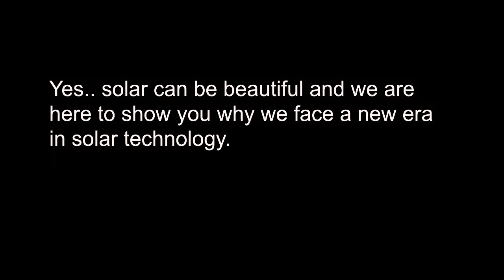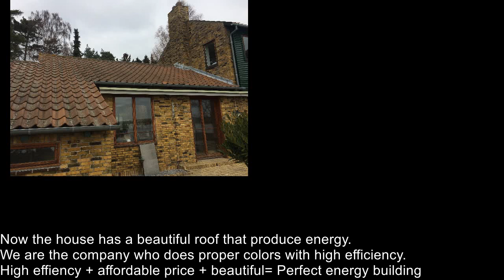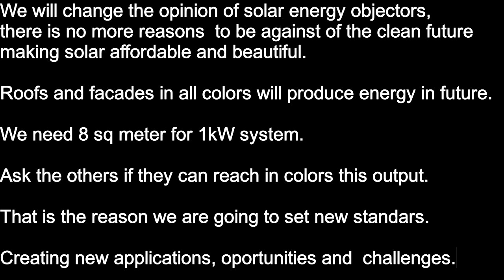Solar shingles solar roof with high performance in all colors; Danish solar energy, Dansk Solenergi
Now solar energy offers architectural freedom

Integrated solar roofs in all colors, textures and patterns. All types of facades and roofs are an active element of the energy supply.
The benefits of the new product are several, one of them is in freedom to design the architecture, they are economical because you can save on structural costs, because they are light and resistant roofs. We comply with the quality standards established in Europe

SOLAR COLORED ROOF

This is an example of a project that Dansksolenergi has carried out, is a building in Svendborg,brick-red solar panels. The tone of the solar cells were selected by the client.The solar roofs can have anycolor or pattern.The module could also be selected in other tones adapted to the environment that would make them invisible. We can produce modules up to Lx W 2.7x 1.7 m.The modules come with a built-in mounting system for facades and roofs complete isolated as traditional slate bricks and tiles. We gain 25 years of industry experience, Danish solar energy has innovated a new technology handled challenges that for most people seemed impossible.With colored solar cells, we merge technology and aesthetics, we anticipate that it will spread on a large scale worldwide, with the elimination of visual impact, we will build a new era for solar roof systems. We develop intelligent solutions to the climate challenges we face.All photovoltaic modules are produced in our solar energy factory, which is the largest in Denmark. The factory is also built to have minimal CO2 emissions during the production.

Technical specifications:
Module Type: HEM-HHV80.3xR110GG6
System power: 6.4 kWp.
Degree of reflection RHEM600
Mounting brackets: * Ja
Mounting solution: Ja
PATENTED PRODUCT